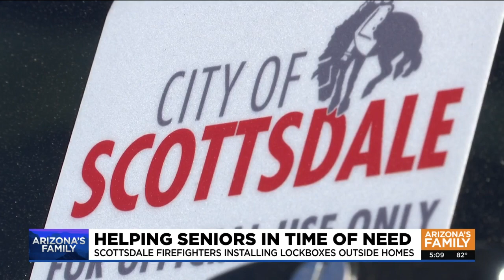Senior lockbox program helps Scottsdale crews speed up emergency responses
Crews put a key inside the lockbox, and they attach it somewhere outside the house, like a back gate.